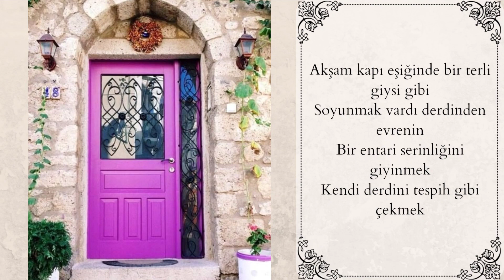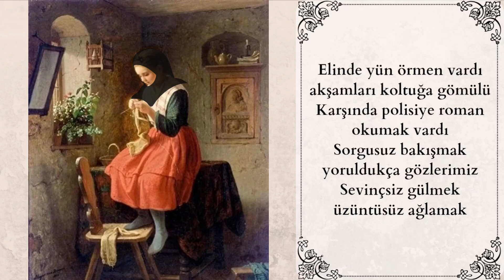Şiir - Yapamadığımız. - Bülent Ecevit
Yapamadığımız
Bülent Ecevit
(Rahşan'a)

Akşam kapı eşiğinde bir terli giysi gibi
Soyunmak vardı derdinden evrenin
Bir entari serinliğini giyinmek
Kendi derdini tespih gibi çekmek

Elinde yün örmen vardı akşamları koltuğa gömülü
Karşında polisiye roman okumak vardı
Sorgusuz bakışmak yoruldukça gözlerimiz
Sevinçsiz gülmek üzüntüsüz ağlamak

Oturmağa konuklar gelmesi bazen
Çevresinde bir masanın kaygısız
Sıcacık konularda bir demli çay gibi
Bilmedik komşularla konuşmak

Dünyamızla uyuşmak vardı
Oyunda sonunu görmeden oynamak
Sevinebilmek kazandığına
Yitirdiğine yerinebilmek

Düşünmiyebilmek yoruldukça düşünmekten
Kamaştıkça örtebilmek gözlerini
Düşlerde bile ışıktan sakınarak kendini
Uyayabilmek vardı vaktinde rahat